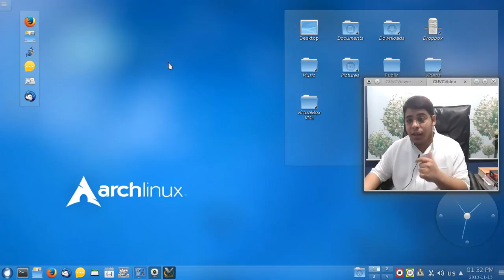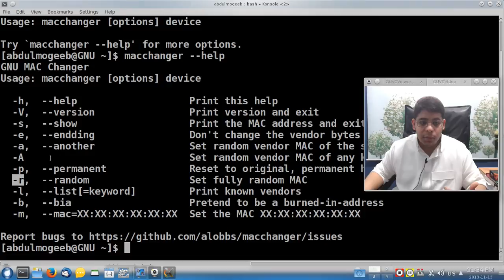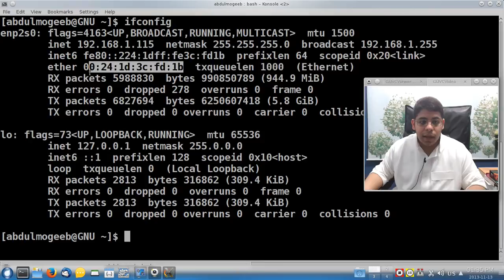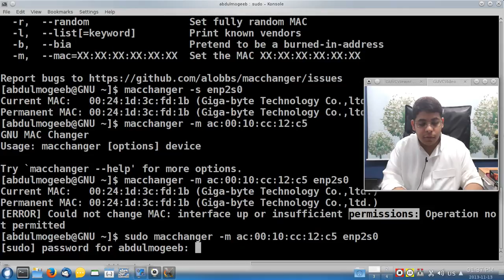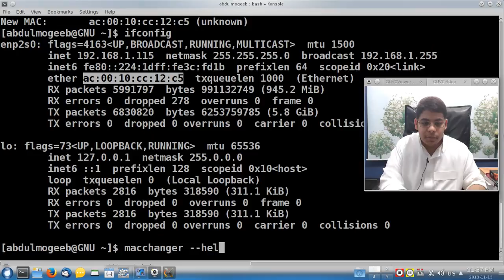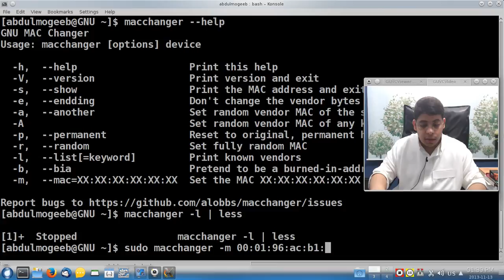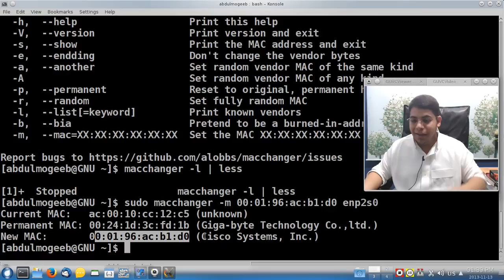تغيير عنوان MAC-address | macchanger